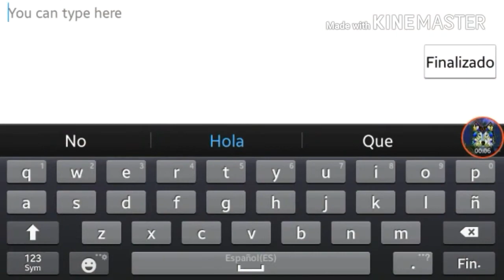Dragón Mod - Wolf Online v1.4.0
Modded by ThunderTheGod Wolf